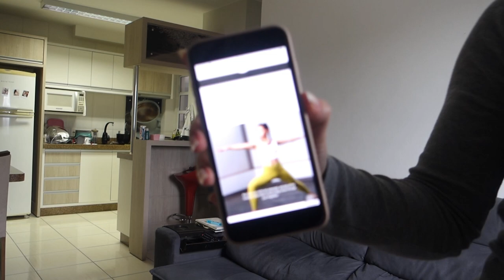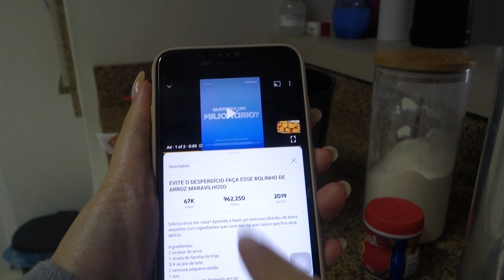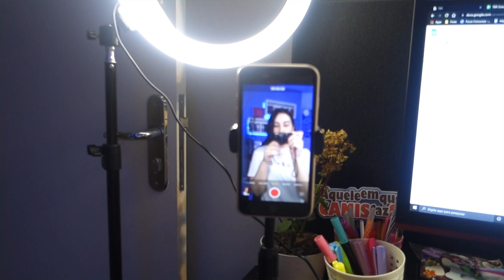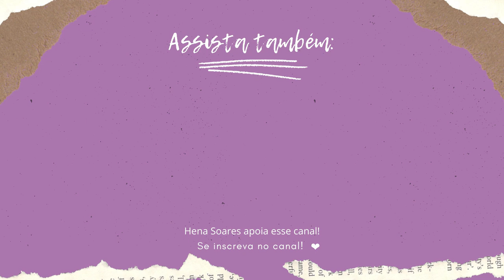VOLTANDO A ROTINA COM FILHOTE EM CASA ❤️ l Camila Vieira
Oi gente, tudo bem por aí?!

Vídeo de hoje é um vlog da minha segunda-feira! ❤️

Compre na Amazon com meu link e ajude o canal
Meu kindle